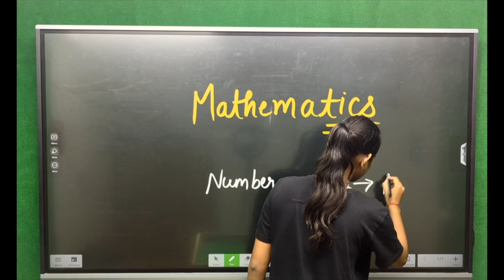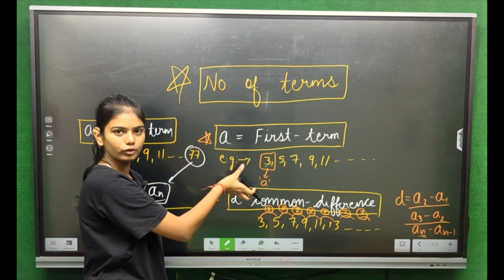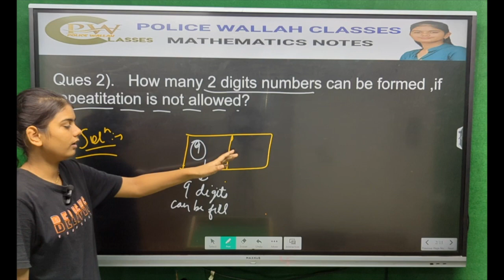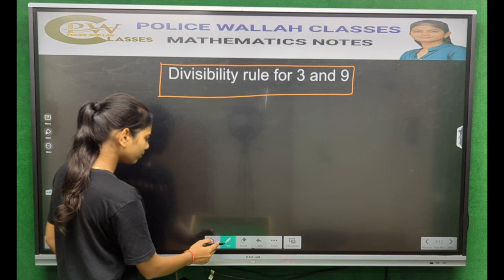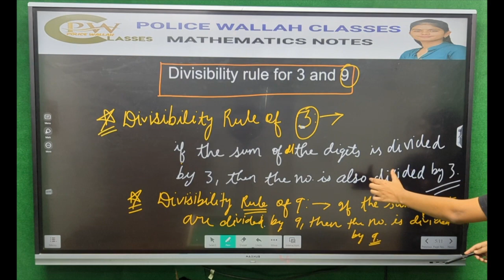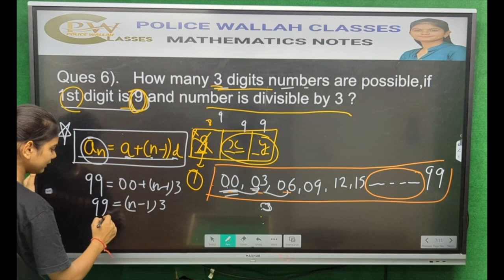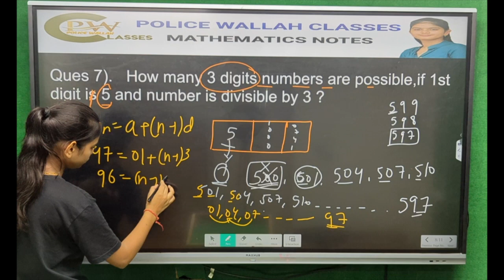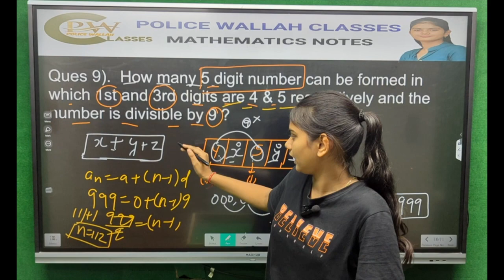Maths Class 4 | Number System | Police wallah Classes | Anshuka Mam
1. number system chapter complete by Anshuka mam.
2. Advance mathematics solve .
3. Arthmatic mathematics solve.
4. Arthmatic math class.
5. Advance math class.
6. Number system class.
7. mock test.
8. Math revision

mathematics for cgl, chal, cpo, gd, delhipolice, uppolice, mppolice  etc.

This is the second video of "Complete Mathematics Course for Competitive Exams" by Anshuka Mam.

Radhe Radhe ❤